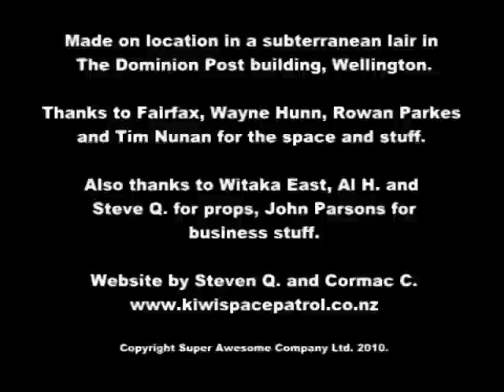SAMBT Episode 3 Spear me the Details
Episode 3: Every episode three of every series ever shot include cheap incoming visi-screen messages and people called Spanners. It is kind of a rule of cinema. This Episode 3 (of Super Awesome Mega Battle Tank) is no exception.